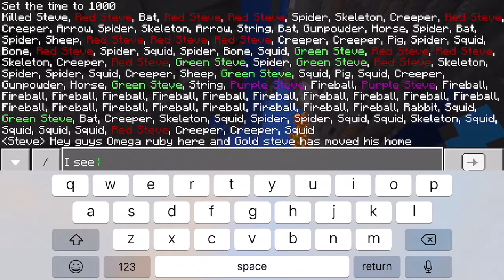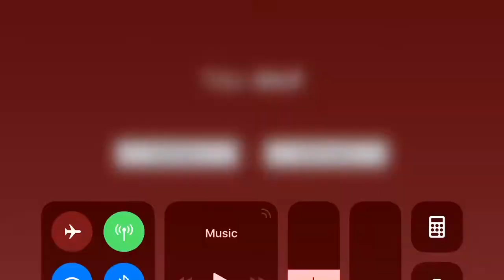Gold steve has a new home